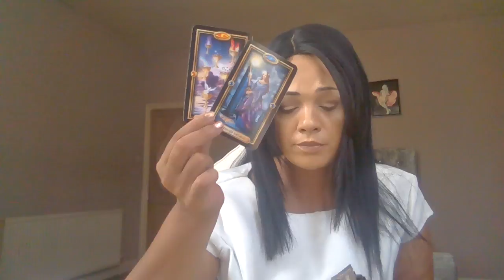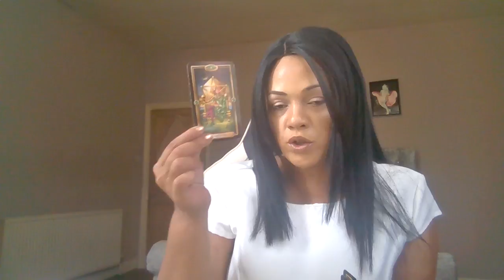You have a chance to clear the confusion say your piece ~Taurus